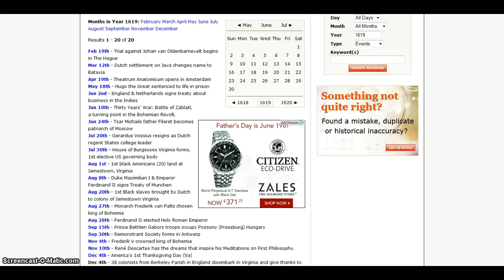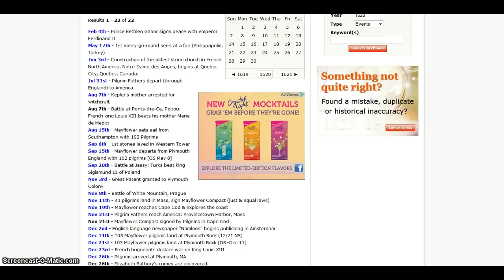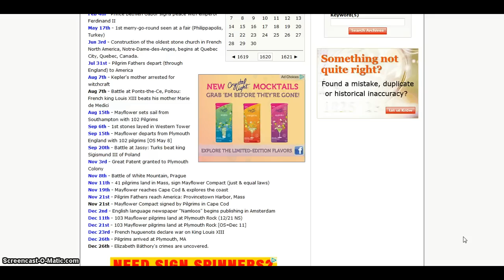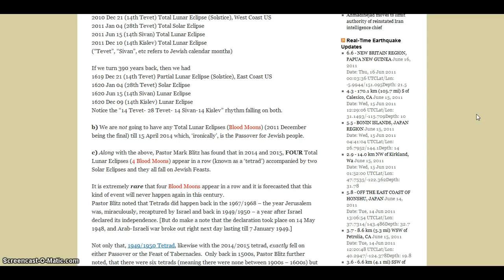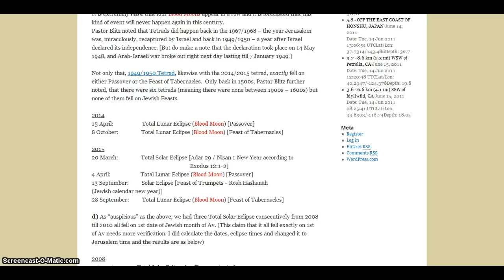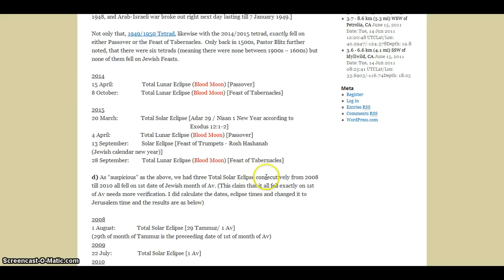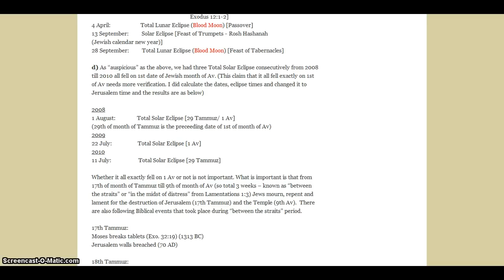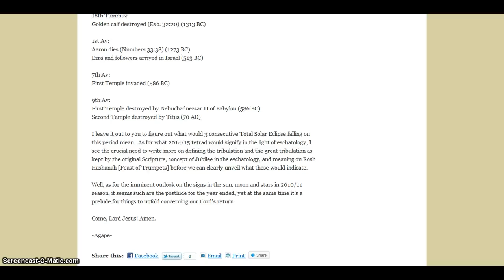Blood Moon Total Lunar Eclipse Prophecy Pt. 3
Signs in the sun, in the moon, and in the stars